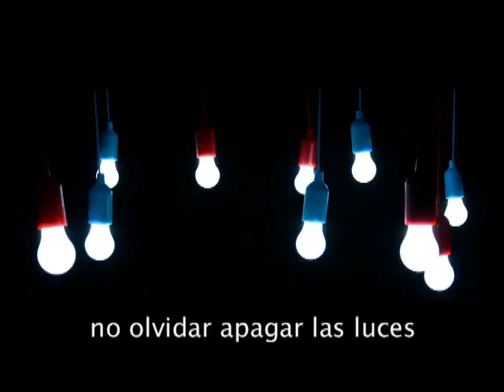día a DÍA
Día a día nos estamos "cargando" este planeta... con pequeñas acciones que perjudican al medio ambiente. El clipmetraje trata de mostrarlo y de animarnos a cambiarlas.

Santa Catalina Labouré 3º DC y 4º ESO
Festival de Clipmetrajes de Manos Unidas